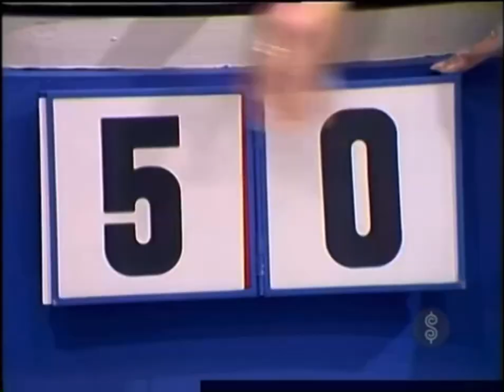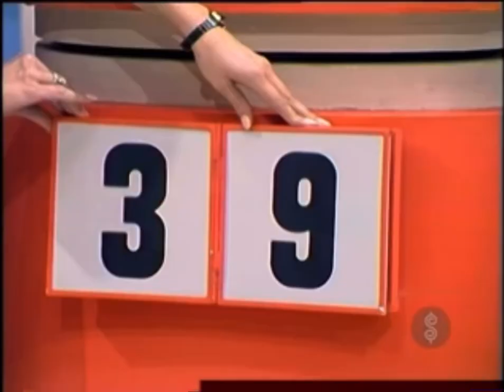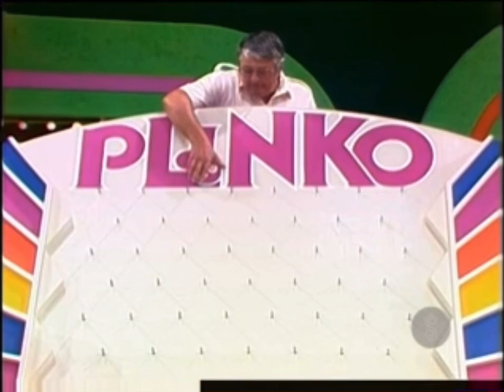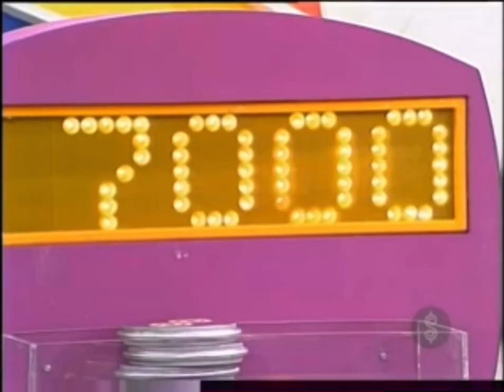TPIR: Plinko! #17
[October 26, 1983] Another playing of Plinko!